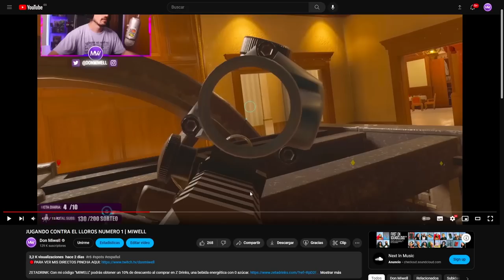EL COCHIPIXEL DE AZAMI | MIWELL